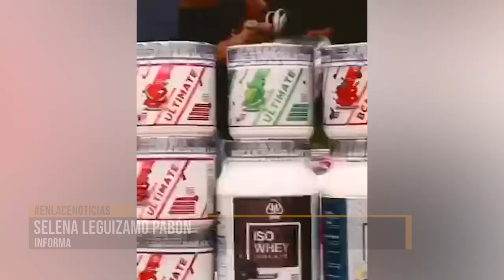La cancha de fútbol del barrio Cincuentenario será el escenario del "Reto Cacique Yariguíes 2023"